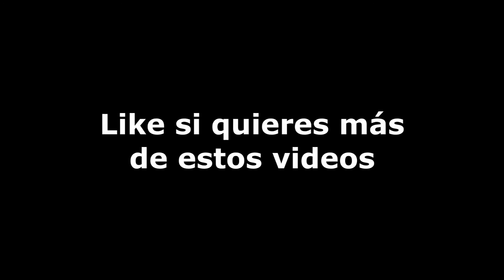Si no has viajado TIENES QUE VER ESTO ★♔♡ jaja jajaja buena